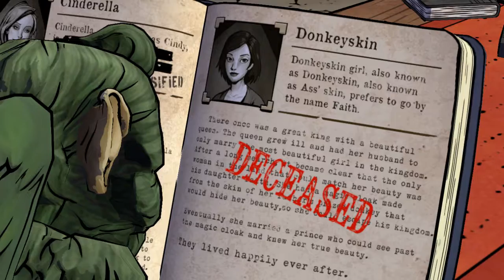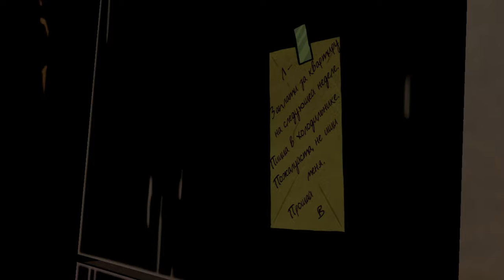Прохождение The Wolf Among Us Эпизод 1 "Вера" # 2.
The Wolf Among Us — приключенческая игра от студии Telltale Games, основанная на серии одноименных комиксов. Сюжет рассказывает историю оборотня-шерифа Бигби Вольфа (Bigby Wolf), который завязал с дурным прошлым и старается начать свою жизнь с чистого листа. Герой оказывается втянут в череду загадочных событий и должен принять в них непосредственное участие, чтобы заставить окружающих поверить в то, что он изменился. Действие Wolf Among Us разворачивается в середине 20-х годов, в одном из районов Нью-Йорка под названием Фэйблтаун, где обитают персонажи различных сказок.